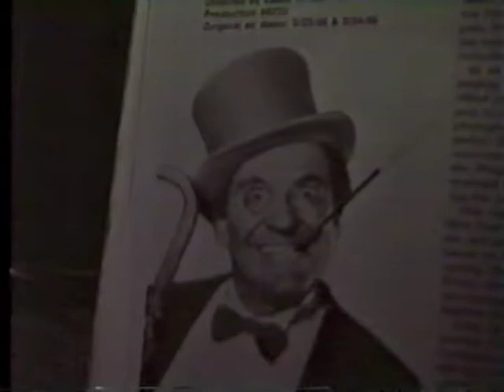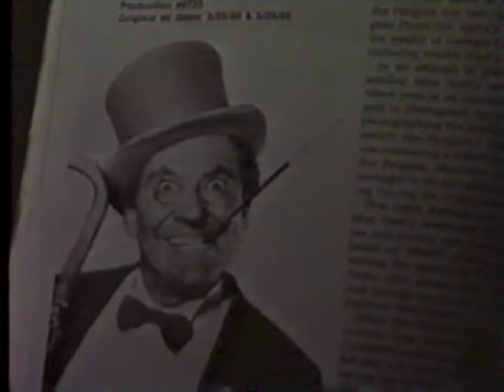VW From the Vault 013 - Burgess Meredith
In this episode, we salute one of the harding working men in classic TV--Burgess Meredith!  Let's just say it doesn't go well.